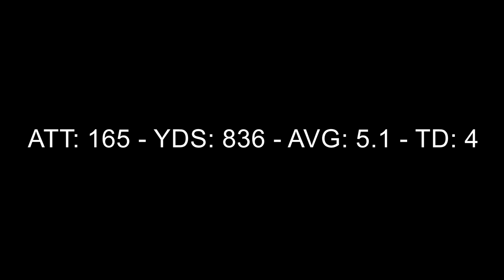Nicolas Gaudreau | Freshman Year - Triades 2015 | HD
it's for Purpose Only .